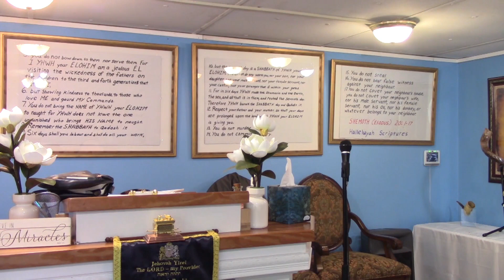AAMWTCA / Witnesses Of Wickedness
A moment to hear the words of YAH from the Chief Apostle this afternoon, The End time is here that is spoken about in MATTITYAHU 24 (Matthew 24) and the book of Revelations. We will see the revealing of ADONAI'S WORDS come to past. We need to be ready for the coming of YESHUA HA'MASHIACH Evil is prevalent throughout the world and the love of many has certainly gone cold. We're praying that everyone would repent of our sins and turn to YESHUA. We must come to complete obedience of the QODESH TORAH according to ADONAI'S perspective and not lean to our own understanding. Let's take a look at CHOKMAH SHALAMAH 4 (Wisdom of Solomon 4).